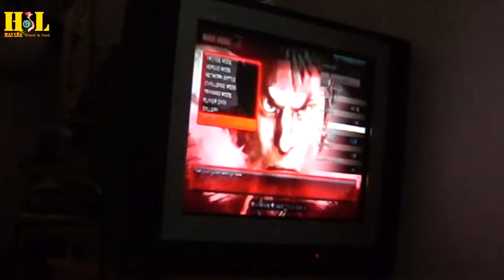Street fighter superfight megaton part 4